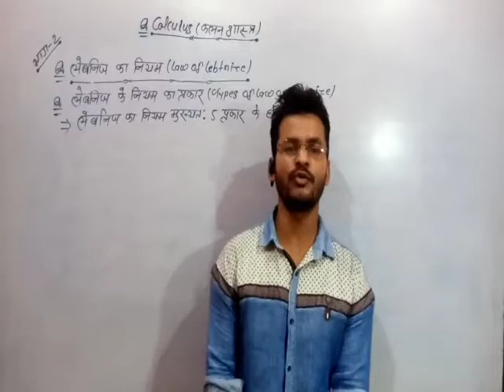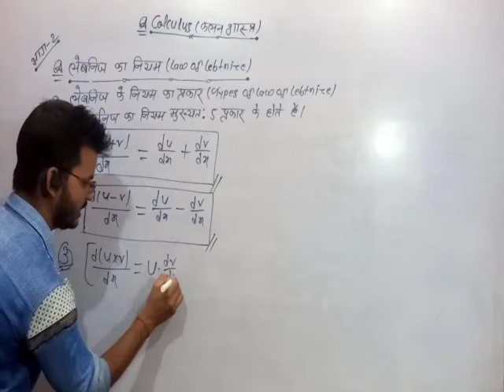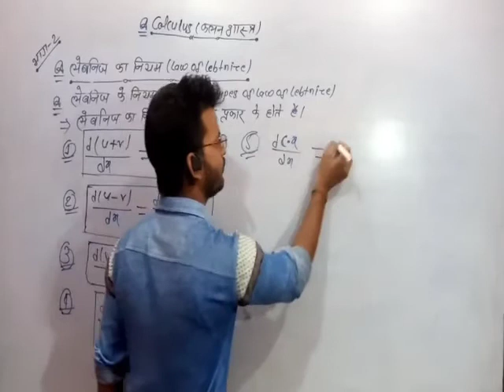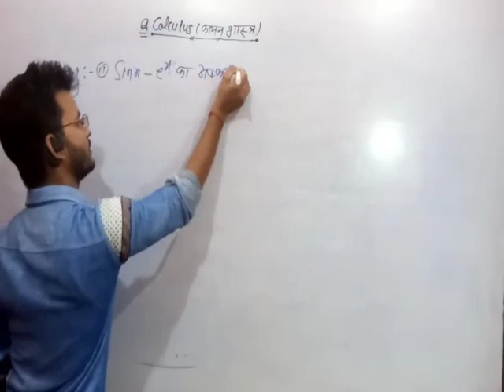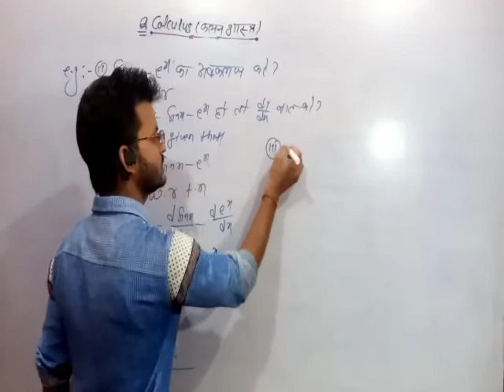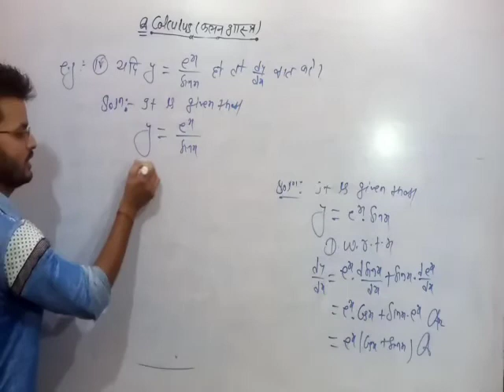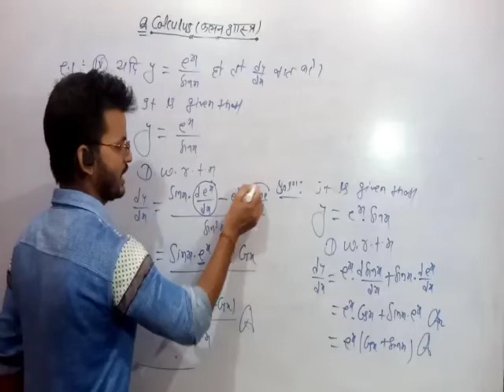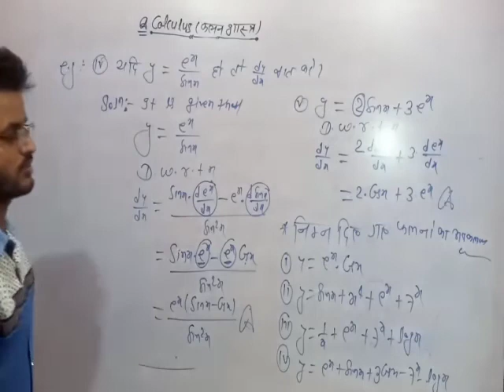calculus differentiation bhag-2 By:-J.P Sir M.Sc Math